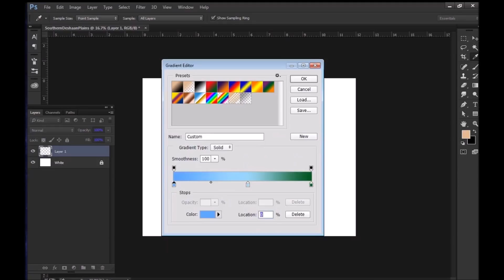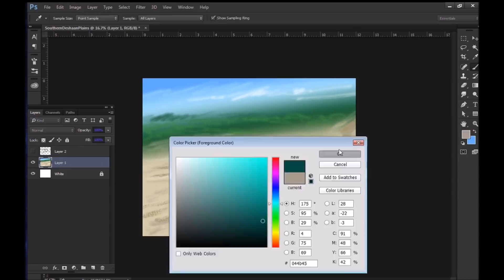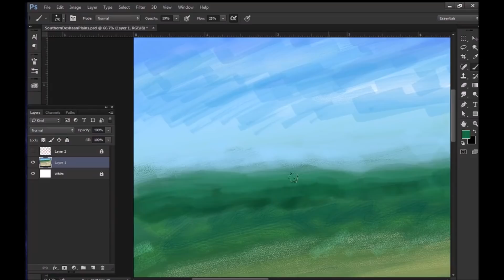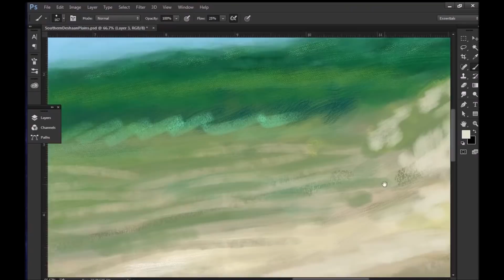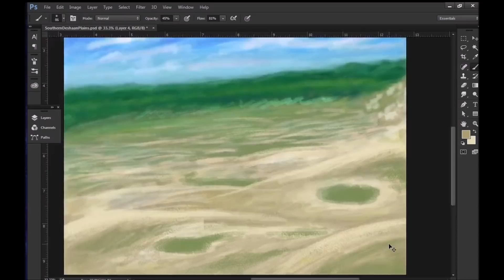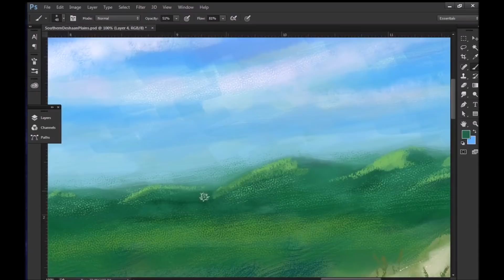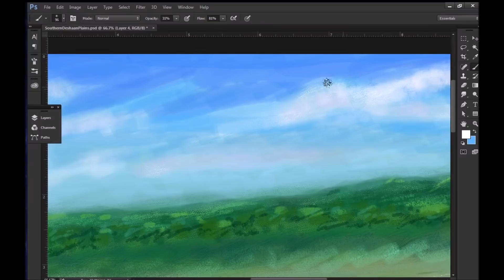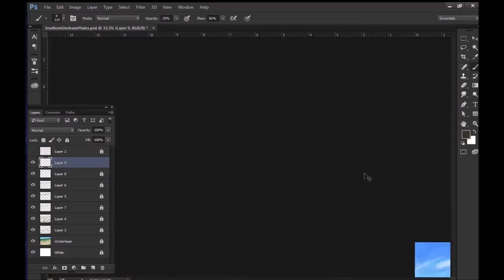Deshaan Plains South Concept Art Creation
An older piece of concept art for the Deshaan Plains southern region, where it borders the salt marsh and eventually the jungles of Black Marsh.

This is a piece of concept art created for Tamriel Rebuilt by TR dev 10Kaziem. Concept art is used as a guide for modelers and texturers to make the assets that actually go in the game. Some concepts are used as a proposal for a new type of plant, animal, or object. Others are used to show how a place could look. Still others are used as blueprints. For all of these, concepts are discussed and vetted before being included in the game. Some pieces of art never make it in, and others have their ideas included in other parts of the game, or make it in in very changed form.

Are you interested in drawing concept art for us, or in making models and textures? Come visit us on our site! All levels of skill are welcome.